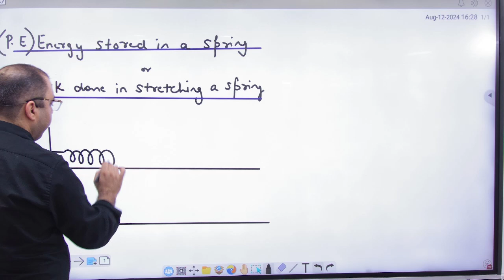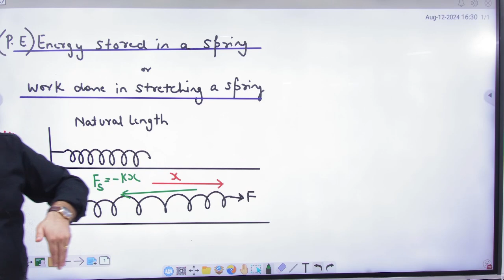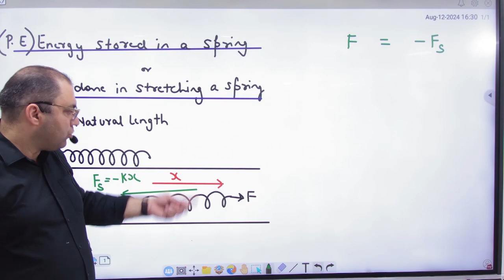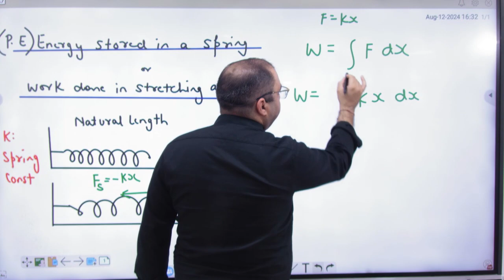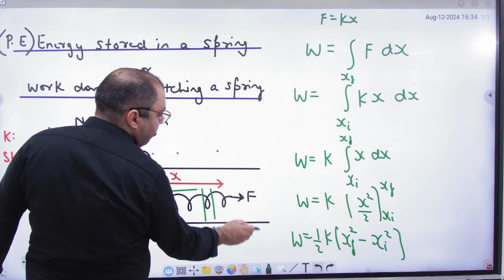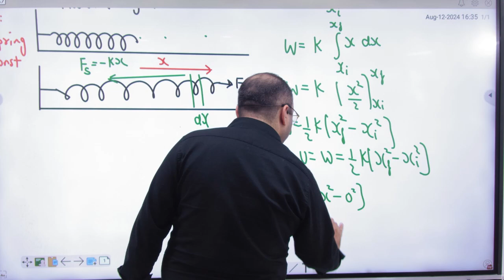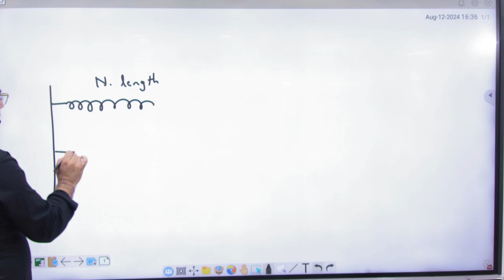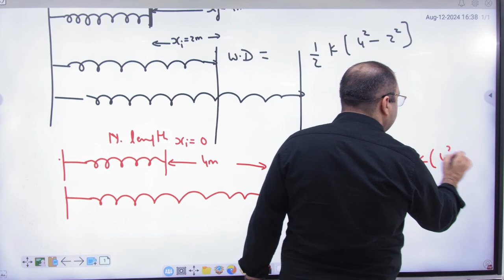7 Energy stored in spring